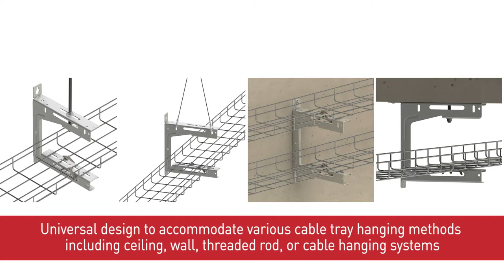nVent CADDY Universal Tray Support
nVent CADDY Universal Tray Supports are the perfect solution for supporting cable trays while maintaining accessibility to cables after the installation is completed. Universal Tray Supports are different from labor-intensive traditional methods fabricated with ceiling brackets, strut channels, cantilever arms, and various hardware. Universal Tray Supports can be attached to ceiling, wall, threaded rod, or cable hanging systems to support all possible project requirements and additional cable capacity.